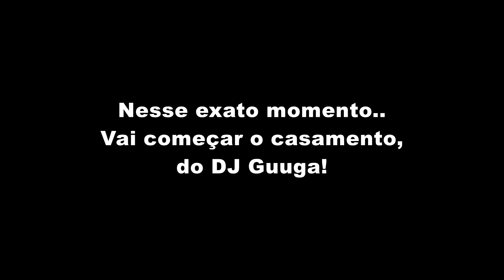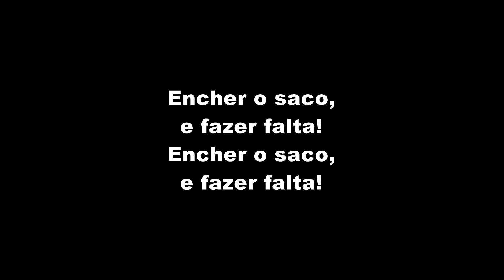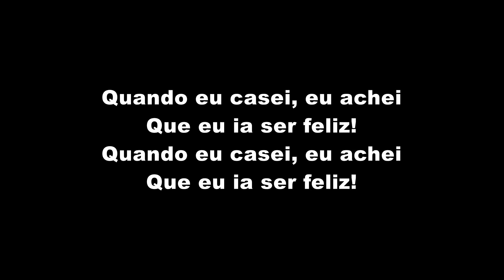DJ Guuga - Casamento (LETRA)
DJ Guuga - Casamento (LETRA OFICIAL)

Artista: DJ Guuga
Produção: TF Produções
Ano: 2020

ATENÇÃO!